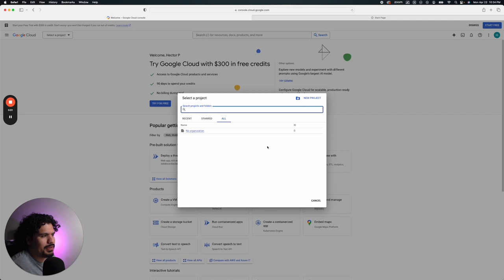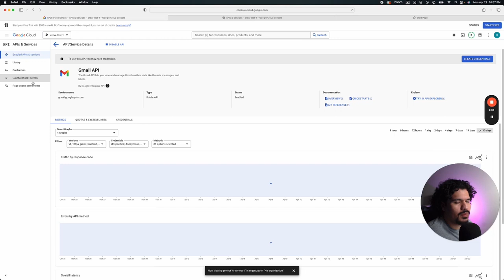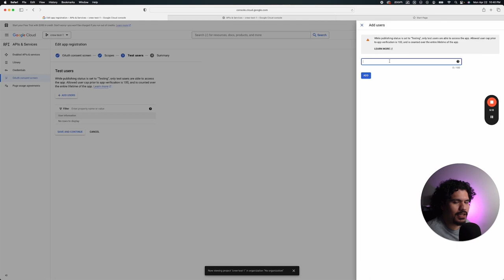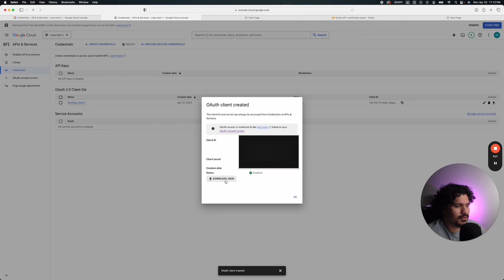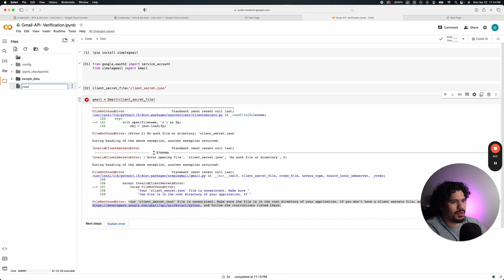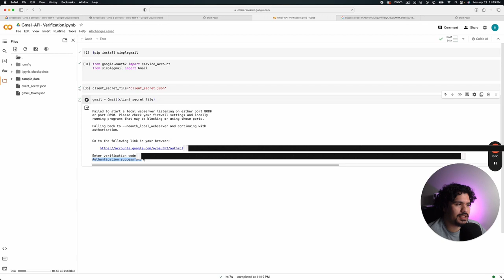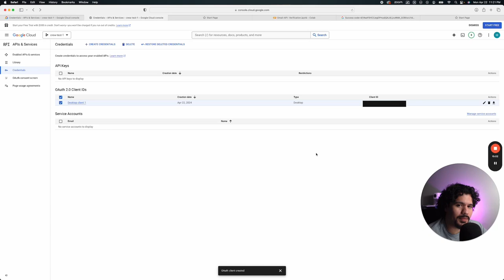CrewAI Gmail API Setup Tutorial For Beginners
I'll show you how to set up your Google credentials to start using the Gmail API. We'll go through the steps of enabling the API, setting up the authentication screen, creating credentials, and verifying their functionality. Let's get started!

Once you open the link, click File , "Save a Copy in Drive"

0:00 Setting Up Google API Credentials and Enabling Gmail API
1:12 OAuth Configuration and User Credentials
3:40 Initializing Gmail Library in Development Environment
4:03 Troubleshooting and Verifying API Integration

Got Questions on AI Application or Learning? Click Here to Book a 1:1 With Me!